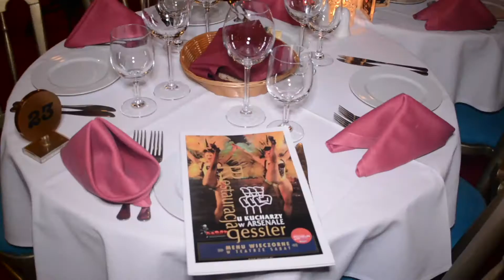Adam Gessler o współpracy z Teatrem Sabat | przeAmbitni.pl